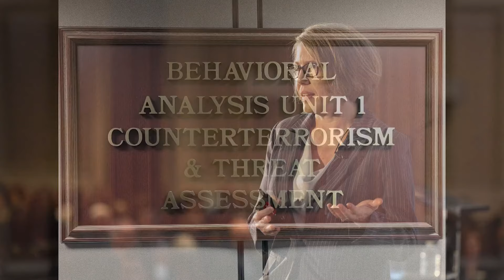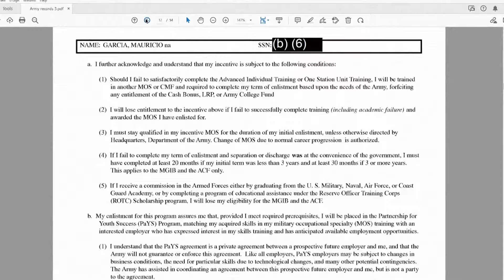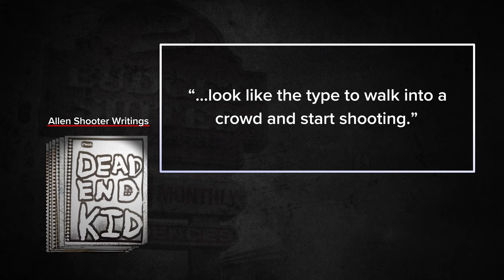Over 1 year after Allen mall shooting, FBI continues to study what happened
The FBI continues to figure what happened and how similar situations can be avoided in the future.